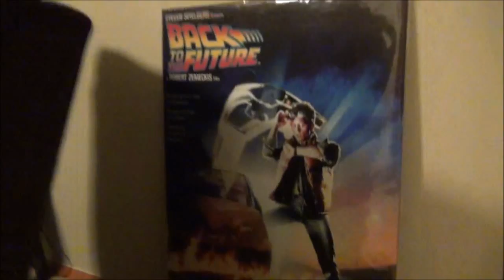BATMAN V-LOG!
Batman v-log - I walk around my house talking about Christmas and doing Back to the Future impressions. BATMAN MARATHON VID

funny batman video